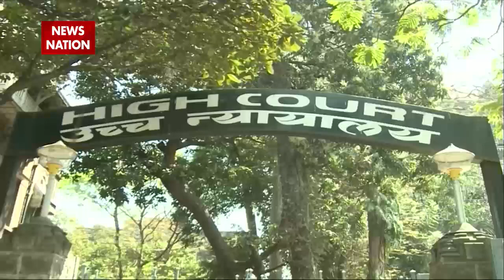Aryan Khan को मिली बॉम्बे हाईकोर्ट से मिली जमानत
Aryan Khan को मिली बॉम्बे हाईकोर्ट से मिली जमानत, देखें रिपोर्ट

News Nation News Channel:

उत्तर प्रदेश का 'न्यूज़ स्टेट' सर्वश्रेष्ठ हिंदी न्‍यूज चैनल है । 'न्यूज़ स्टेट' न्‍यूज चैनल राजनीति, मनोरंजन, बॉलीवुड, व्यापार और खेल में नवीनतम समाचारों को शामिल करता है। 'न्यूज़ स्टेट' न्‍यूज चैनल की लाइव खबरें एवं ब्रेकिंग न्यूज के लिए बने रहें ।

उत्तर प्रदेश और उत्तराखंड 2022 के चुनावों को लेकर न्यूज़ स्टेट की तैयारी जोरो - सोरो पर, आपको राजनीति के गलियारों से लेकर हर एक मुद्दे का विश्लेषण न्यूज़ स्टेट पर सबसे पहले,

News State Apps डाउनलोड करें:
Download Android and iOS Apps for more updates: